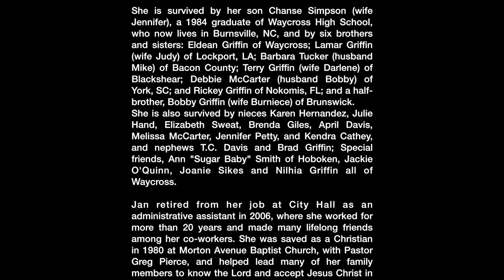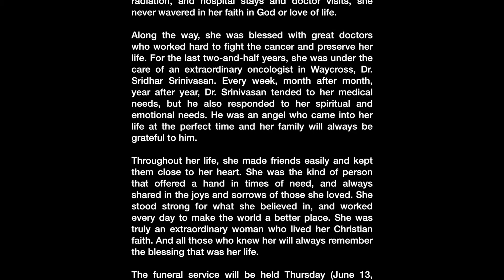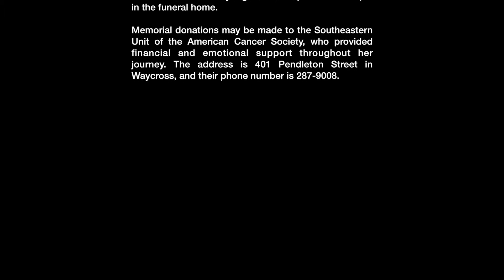Tribute To Janelle Griffin Simpson+ June 27, 1946 - June 10, 2013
Janelle Griffin Simpson